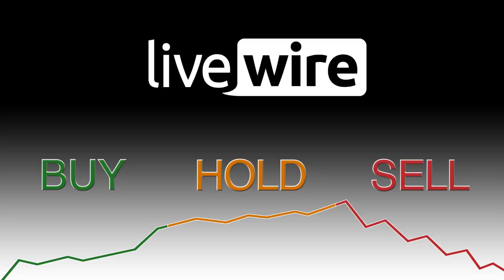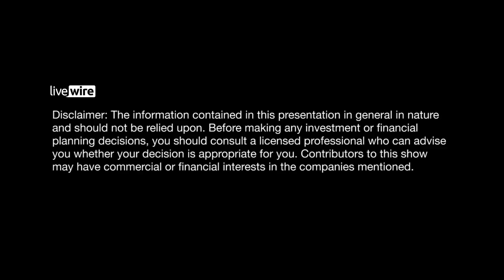Buy Hold Sell - Housing boom and the consumer: BLD, DLX, HVN, SUL, JBH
In this episode of Buy Hold Sell we look at stocks that provide exposure to Australia's property market and the consumer. With continued strength in Private Residential Building Approvals companies such as Boral and Dulux should be beneficiaries of the strong residential building pipeline. Retailers Harvey Norman and JB HI-FI have performed well in the first half of 2015. We ask if they still present value for investors at these levels? After a challenging few years can Super Retail Group overcome the challenges facing modern retailers? Chris Stott from Wilson Asset Management and Ben Rundle from NAOS join Matthew Kidman in the latest episode of Buy Hold Sell.

Livewire gives investors direct access to the stock ideas, research and exclusive insights of hundreds of Australia’s leading investment professionals. To access more exclusive market content and to receive the top three insights each day, register for FREE